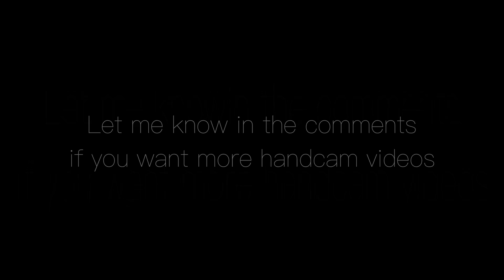1O,OOO ❤️ | Handcam gameplay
Finally , Handcam video , it is 4 fingers btw

Song 1: NEFFEX - Cold

Song 3: NEFFEX - Careless

Sensitivity:
x 4.2
y 1.7
aa 0%
Scoped in 105%

❎ Ignore tags ❎